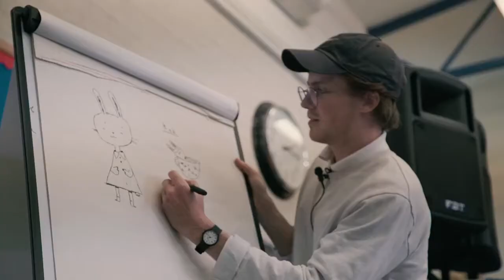BCLF2020 At Home - LIVE! Jack Thorne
Ages 8+
The BAFTA award winning playwright, Jack Thorne, who collaborated with J K Rowling on Harry Potter and The Cursed Child, and who also adapted Philip Pullman's 'His Dark Materials' trilogy for the BBC, will make his first literature festival appearance. His past projects include adapting R J Palacio's bestselling book Wonderfor the screen and the latest film version of Frances Hodgson Burnett's classic The Secret Garden due for release at cinemas later this year. He has just completed the film adaptation of Nancy Springer's book series, Enola Holmes, for Netflix. Jack chats about what it's like to adapt your favourite childhood book with Bex Lindsay from Fun Kids Radio. Includes live Q & A